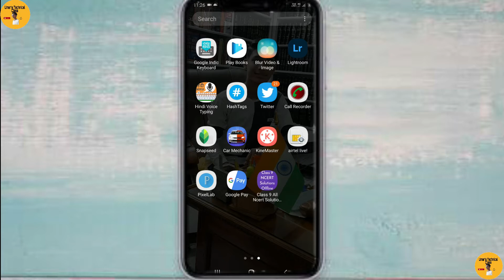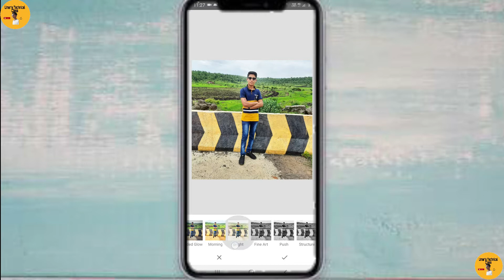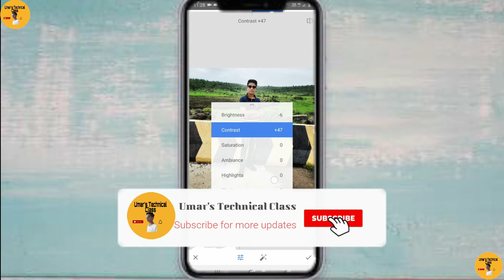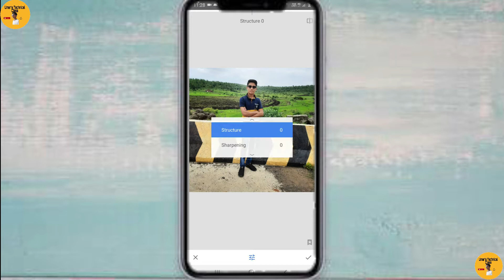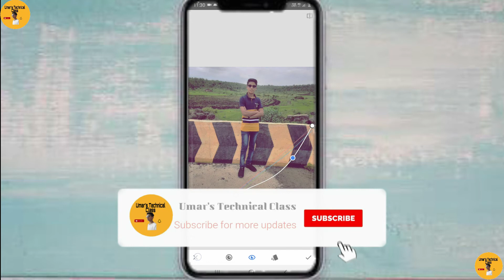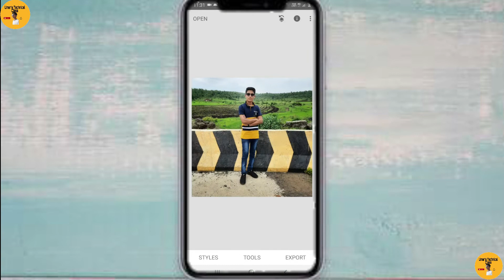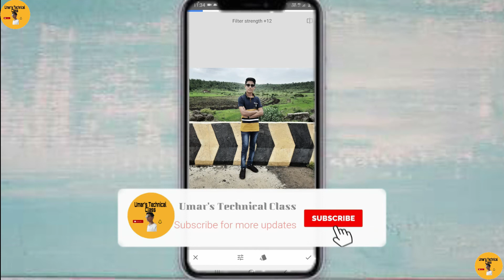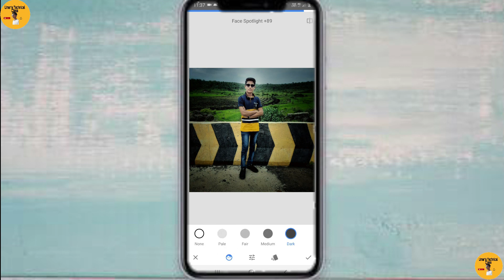Snapseed Photo Editor Full Tutorial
My Gears :-

MULTIPLE TRIPOD MIC

SMART WATCH